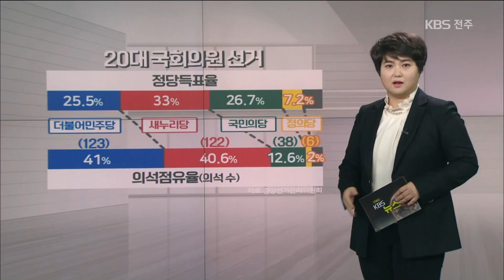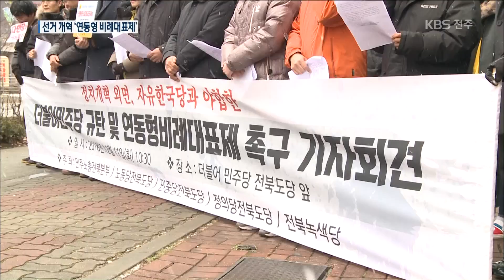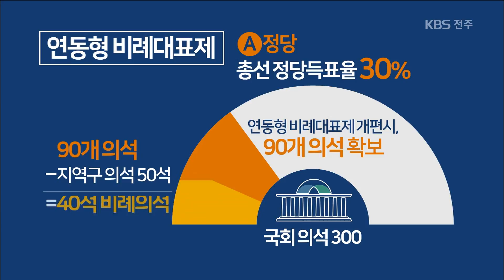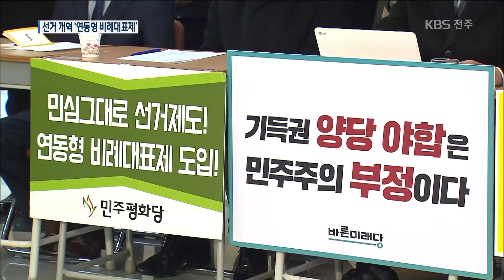[KBS뉴스9 전북] 2018.12.18(화) 승자독식 '소선거구제' 손질 어떻게?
[앵커]

지난 2016년 20대 총선 때
각 정당의 득표율과 실제 의석 점유율입니다.

민주당은 25.5퍼센트를 득표해, 국회 전체 3백석 가운데
41퍼센트인 백23석을 차지했습니다.

반면, 국민의당은 민주당보다 1퍼센트 포인트 이상 많은
26.7퍼센트를 얻고도 의석은 38개에 그쳤습니다.

지역구에서 단 한 명 만을 뽑는 승자독식의 소선거구제가
수많은 사표 양산으로
민심을 왜곡한다는 말이 나오는 이윱니다.

지방선거는 어떨까요?

지난 6월 전북 광역의원 선거에서
민주당은 득표율 68.1퍼센트로
의석의 92.3퍼센트를 싹쓸이했습니다.

반면, 정의당은 12.88퍼센트를 득표했지만
단 한 석만 확보했을 뿐입니다.

거대정당은 과대,
소수정당은 오히려 과소 대표되는
현행 선거 제도.

이 때문에 '연동형 비례대표제'를
도입하자는 목소리가 힘을 얻고 있는데요.
과연 대안이 될 수 있을지  살펴봤습니다.

[리포트]

"선거제도 개혁하라 개혁하라"

시민, 사회단체 등이 민주당에게 야당 시절 약속했던
연동형 비례대표제를 도입하라고 촉구하고 있습니다.

고양곤 /민주노총 전북본부 정치위원장
"그동안 승자독식 구조로 일관했던 이 구조를 깨고 연동형 비례대표제를 도입하는 것만이 정치개혁의 지름길이라고 생각합니다."

 '연동형 비례대표제'는 각 정당이 선거 득표율만큼,
의석을 나눠 갖는 겁니다.

A정당이 국회의원 선거에서 획득한
지지율이 30퍼센트라고 가정하면
전체 의석 300개의 30퍼센트인 90개를 할당받습니다.

또 앞서 지역구 선거에서 확보한 의석이 50개라면
나머지 40개는 비례의석으로 배분받습니다.

임성진 /전주대학교 행정학과 교수
"연동형 비례대표제는 정당의 득표율이 의석수로 연동된다는 좋은 장점을 가지고 있고 여러 가지 기존의 소선거구제에서는 나타나는 사표를 방지하고 지역의 대표성을 중앙정치에 반영할 수 있어"

소수정당의 의석이 늘어 전북 등 일부 지역의
일당 독주 체제를 완화할 수 있습니다.

권태홍 /정의당 전북도당위원장
"(전북은)정책적인 경쟁체제가 없었죠. /연동형 비례대표제가 도입됐을 경우에 특히 전라북도 내에서 생산적인 정당 간에 정책 경쟁구조가 생길 수 있는 거라는 겁니다."

비례대표가 늘면 국회의 지역 대표성이
그만큼 줄 수 있다는 단점은,
독일과 같은 권역별 연동형 비례대표제로
보완할 수 있다는 목소리가 나옵니다.

국회나 선관위도 전체 선거구를 몇 개의 권역으로 나눠
비례대표제를 시행하면 지역 대표성과 함께 비례성도
강화할 수 있다고 말합니다.

하지만 현재 300명인 국회의원 정원이
대폭 늘어날 가능성이 높아  국민적 동의가 필요합니다.

김남규 / 참여자치전북시민연대 정책위원장
"비례대표제를 효과를 높기 위해서 의석수를 늘릴 수밖에 없는 상황인데요. /현재 불합리한 정치구조로 인해서 피해를 받는 것보다 의원정수를 늘려서 오히려 괜찮은 정치를 만들어가는 쪽으로 개정되어야"

비례대표 공천 시 후보자의 자질과 투명성을
어떻게 담보하는냐도 과젭니다.

신옥주 /전북대학교 법학전문대학원 교수
"정당의 리스트를 누가 어떻게 만드는가? 정당원 혹은 국민들이 얼마나 관여할 수 있는가? 이것을 민주화하는 것이 가장 중요한 선결 문제"

최근 큰 틀에서 연동형 비례대표제 도입에
합의한 여야 정치권.

실제 민심을 반영한 진정한 대의민주주의를
실현할 수 있을지 주목됩니다.

KBS뉴스 이수진입니다.